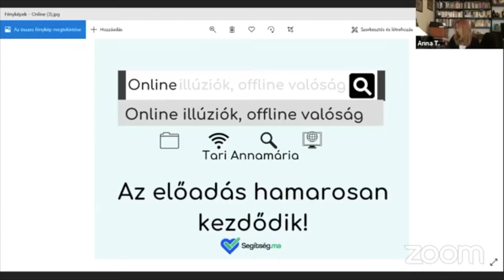Online illúziók, offline valóság - Tari Annamária előadása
Tari Annamária pszichológus, pszichoterapeuta, szűkebb szakterülete a pszichoanalízis (pszichoanalitikus kandidátus).